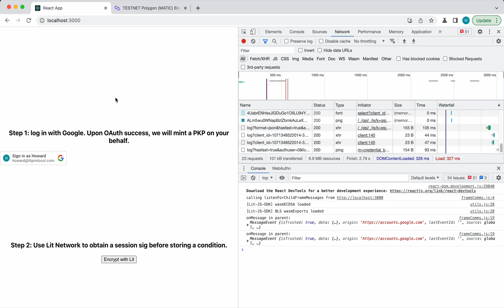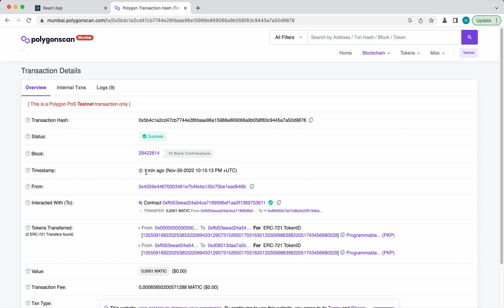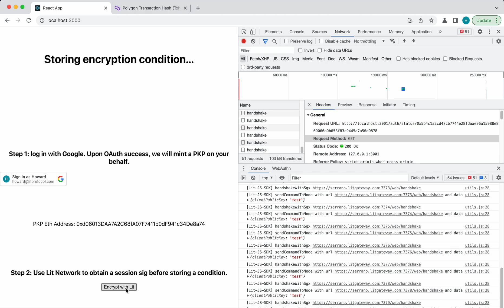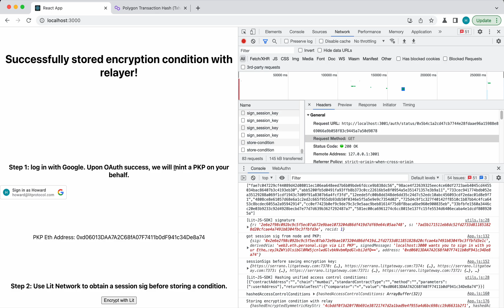Lit: OAuth with Google to Sign with a PKP (Programmable Key Pair)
This project lets you start using Ethereum with just a Google Account. It's a simple example of how to use the Lit Protocol Oauth service to authenticate users and then use their Ethereum address.

This project specifically:
Uses Google Oauth to auth the user
Mints a PKP token for the user, with their Google account as a valid auth method
Uses the PKP token to get an Ethereum address for the user
Generates a local session key for the user and stores it in LocalStorage
Uses the Lit Protocol's PKP Session Signing service to sign that session key with their PKP
Uses the local session key to sign a request to encrypt and decrypt a string that only the user can decrypt.

Inspired to build? Follow up with the Lit team and join the ecosystem.